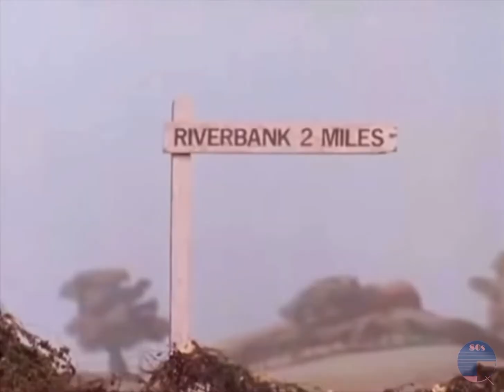Childhood Memories with The Wind in the Willows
Our second birthday post for Sir David Jason today (02/01) and we’re looking at his voice work. David has provided his talents to a number of great cartoons, particularly in the 80s, from Danger Mouse to Count Duckula. Here we have David as Toad in the the movie of The Wind in the Willows which aired in 1983 and was soon followed by a TV series the following year. Semper Bufo. Happy Birthday Sir David.